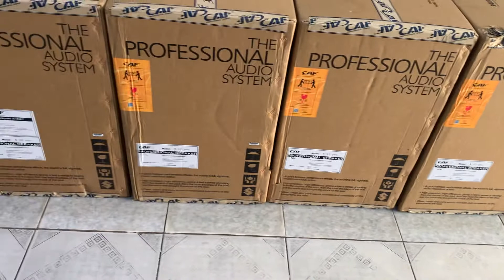Loa CAF X12pro về đón Tết